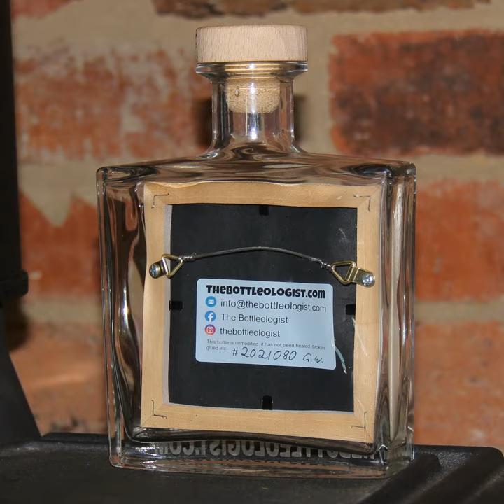Impossible Bottles Containing a Framed Photo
These bottles are custom made with your photo inside.
The bottle in unmodified.
The solid wooden frame contains all hardware, hanging wire and Vnails holding the frame together.
Ideal gifts or keepsakes for yourself for weddings, engagements, birthdays, retirement or any other special time in your life.